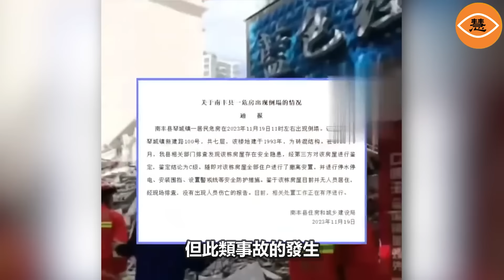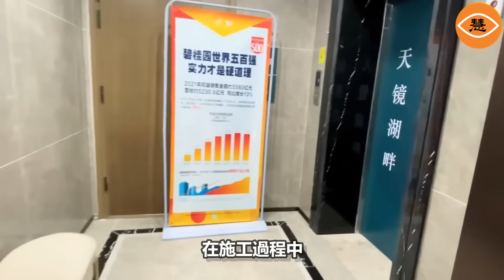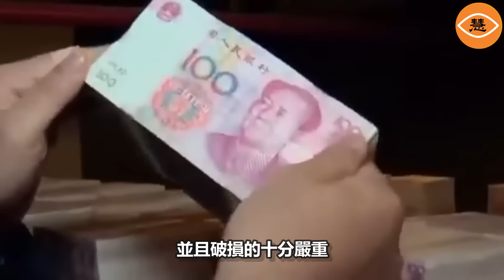中國地面塌陷事故頻發 全都是害人的豆腐渣工程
網傳視頻顯示，該塌陷部位位於商店購物區內部，貨架之下最不易察覺的地方。事故的發生十分突然的，坍塌前一秒，很多顧客還在來回走動選購商品，下一秒地面就塌陷成一個大洞。事故發生後，地面呈現的大坑中，除了受傷的顧客外，還有落入坑中的貨架、物品和大量的瓷磚，最令人驚訝的是，大坑中驚現一處疑似暗渠入口的地方。